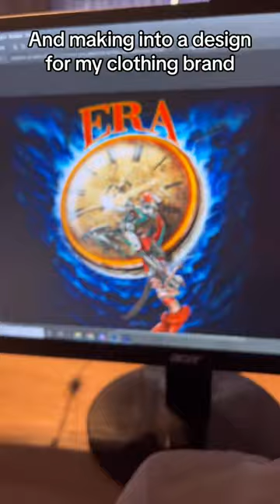Making a Movie Poster into a T-SHIRT